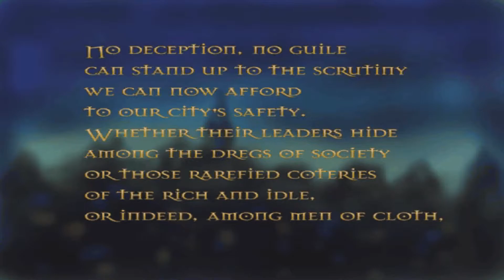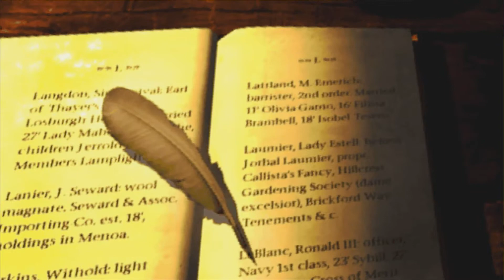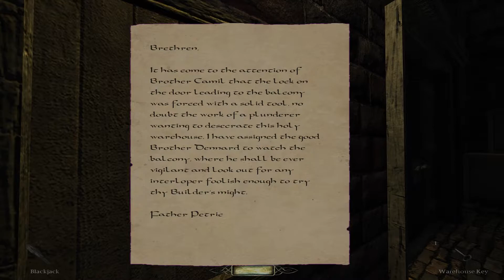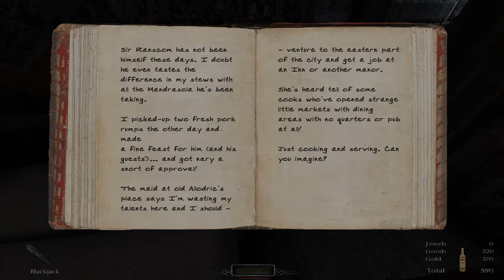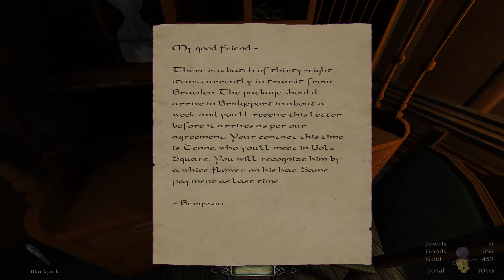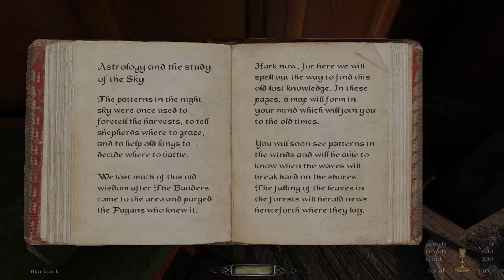The Dark Mod. Crucible of Omens: Behind Closed Doors (0)